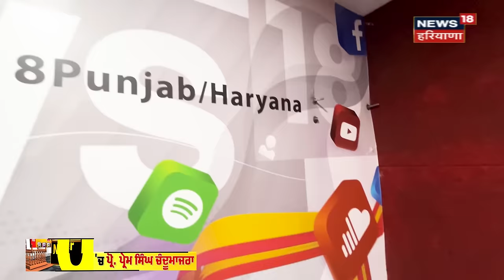Newsroom Kathera | Sukhbir Badal ਦੀ Sri Akal Takht Sahib 'ਤੇ ਪੇਸ਼ੀ 'ਤੇ ਕੀ ਬੋਲੇ Chandumajra ? N18V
Newsroom Kathera | Sukhbir Badal ਦੀ Sri Akal Takht Sahib 'ਤੇ ਪੇਸ਼ੀ 'ਤੇ ਕੀ ਬੋਲੇ Prof Prem Singh Chandumajra ? News18 Punjab